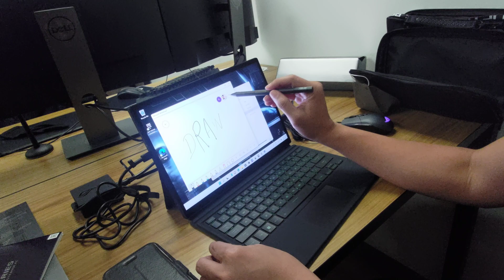Asus Flow Z13 pen stylus not working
Simple solution to making your Asus pen stylus work!